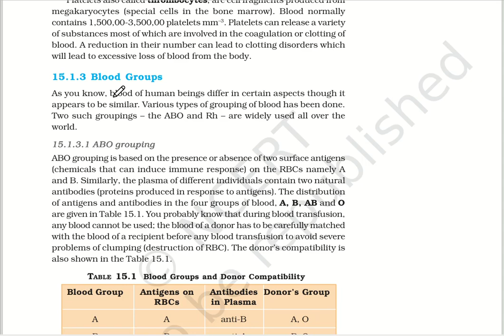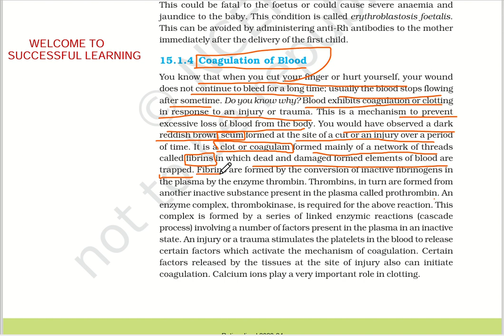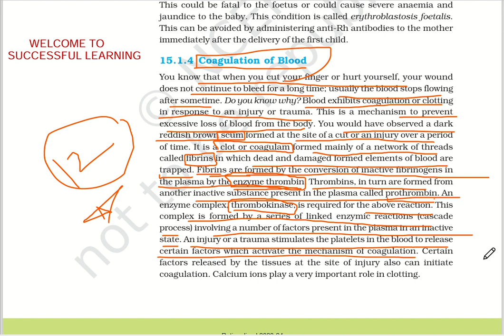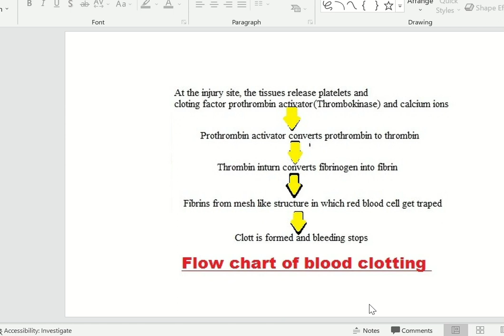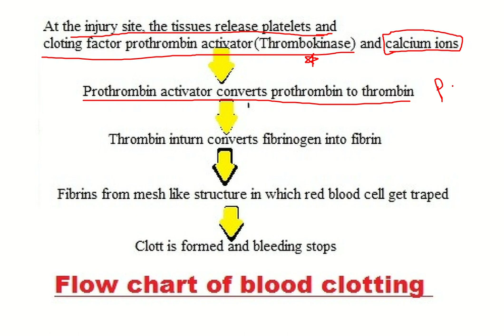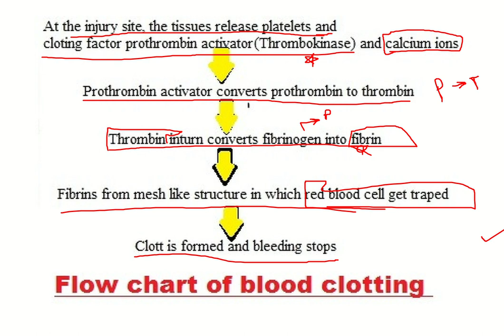NCERT - COAGULATION OF BLOOD ( Body Fluid & Circulation) // Line By Line Explanation//